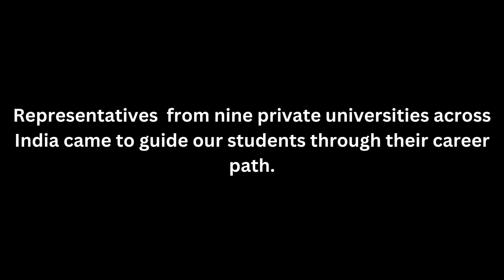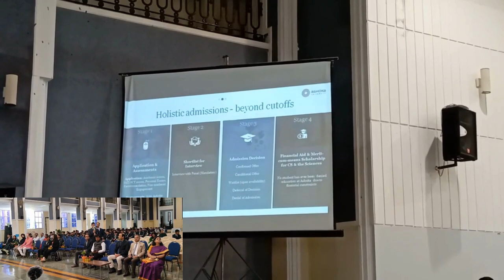Career Counselling - Part 1